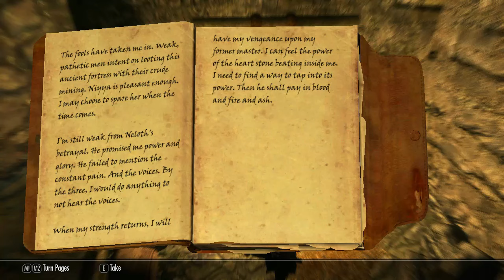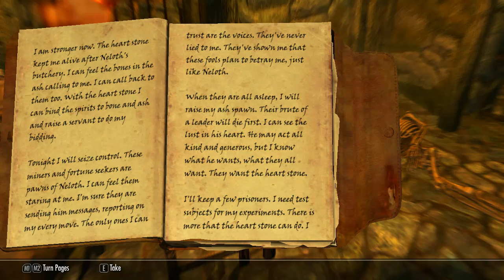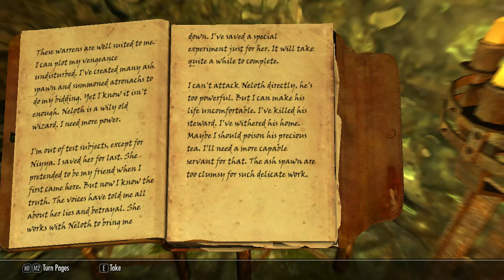323 Skyrim Old Friends